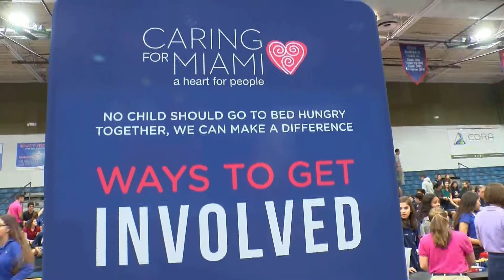2018 19 Patriots on FULL HD